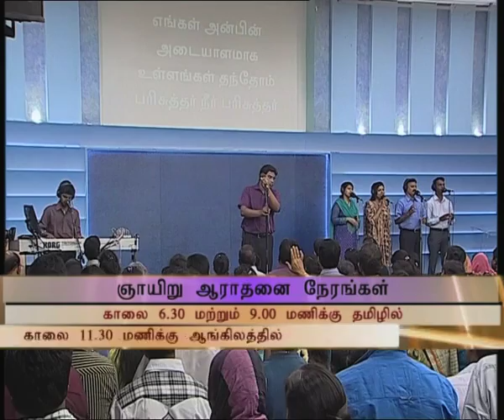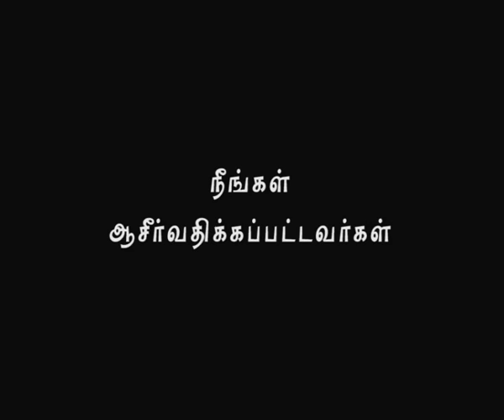Nambikkai TV - 05 JUN 17 (Tamil)